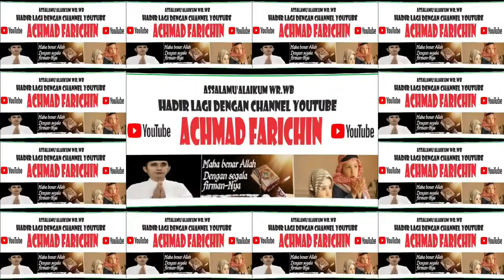QORI MUHAMMAD FARHAN // TILAWAH REMAJA MTQ PROVINSI DKI JAKARTA // 2023